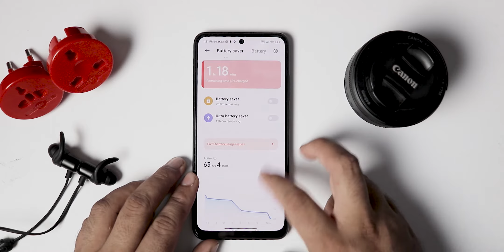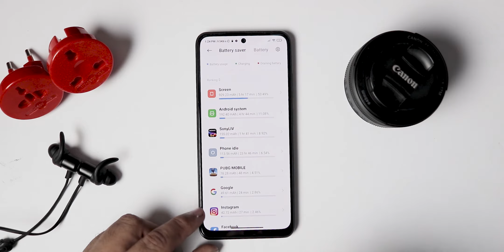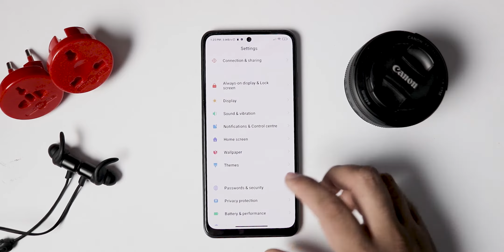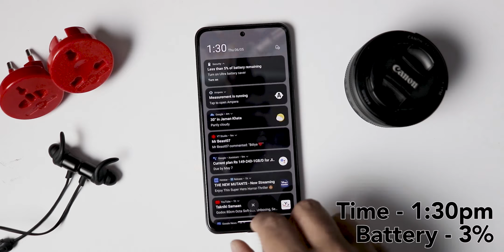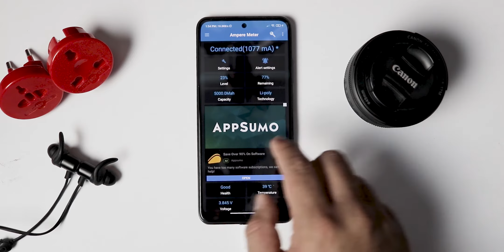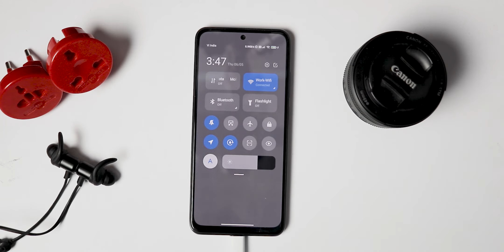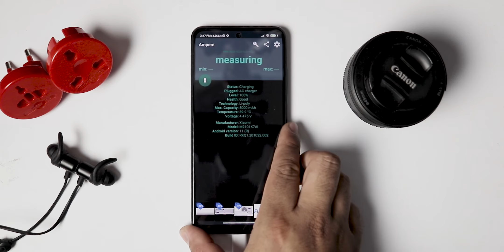REDMI NOTE 10: Battery Drain and Charging Test with 33W Charger | 0%⚡ To 100%⚡ [BATTERY TEST 🔋 ]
Redmi Note 10 comes with a 500mAh battery and with a 33W fast charger. The company claims that the phone charges 0-67% in 30 minutes and 0-100% in 74 minutes.
Now all of this lab test, in this video we will test the charging speed in a more realistic environment and see how it performs. Watch the video to find out.

Other lenses we use
Mic we use
Softbox we use
LED Bulb we use

TIMESTAMP -

00:00 - Intro
01:06 - Battery Drainage
03:45 - Charging Test
04:35 - Checking 1st Time
06:01 - Checking 2nd Time
06:28 - Checking 3rd Time
06:49 - Checking Last Time (at 100%)
07:51 - My Conclusion